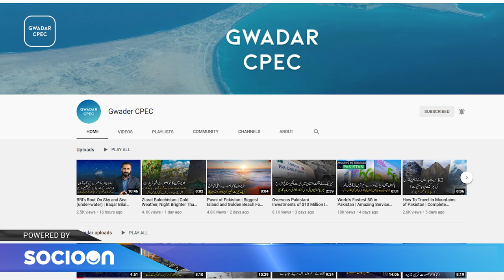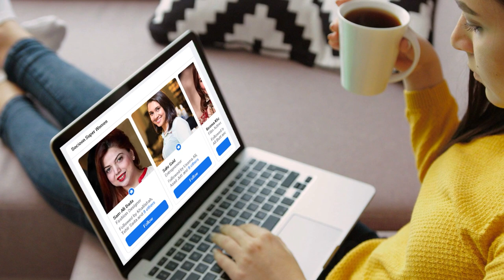What Baloch People Think About CPEC Interview With Rahim Baloch International Visual Artist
What Baloch People Think About CPEC | Exclusive Interview With Rahim Baloch (International Visual Artist)